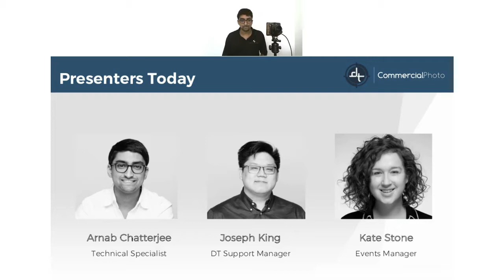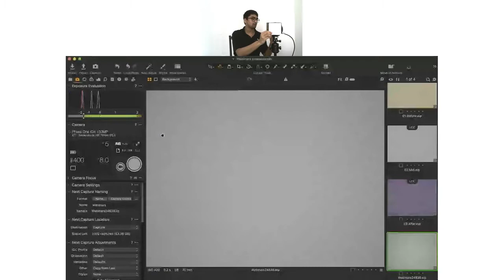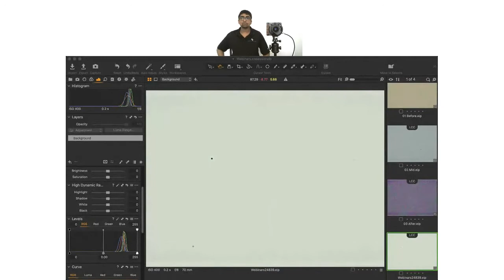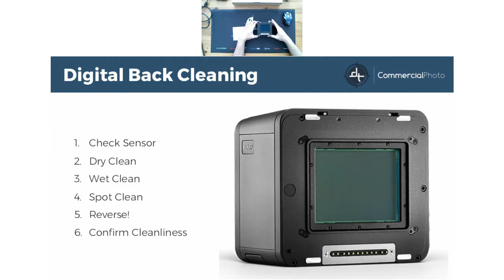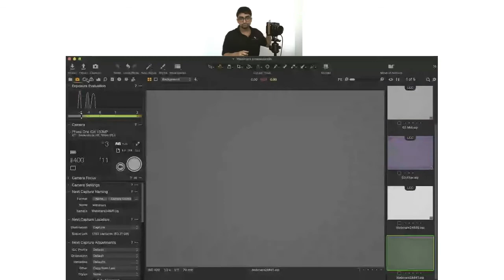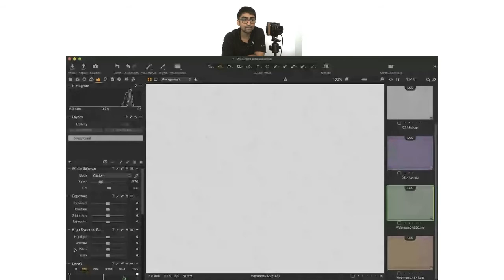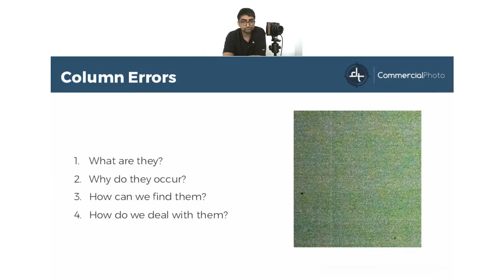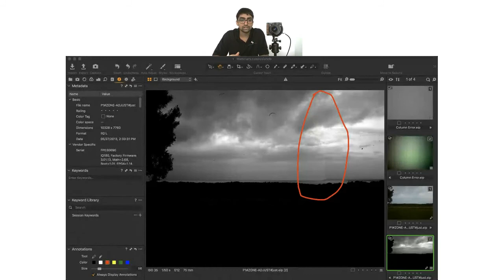How to Clean Your Digital Back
Learn how to safely and precisely clean your digital back with our technical expert, Arnab Chatterjee.  We’ll be covering the following steps to cleaning your Phase One Digital Back:
- Sensor Cleaning
- Column Error

To start properly cleaning your digital back follow the